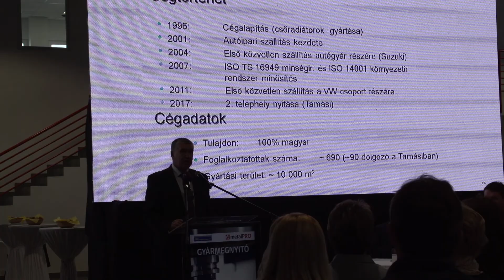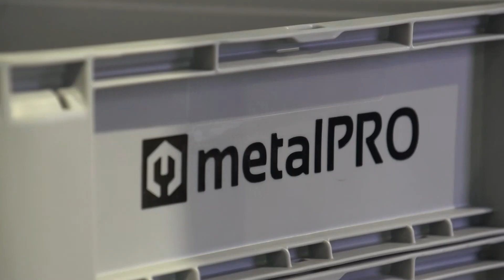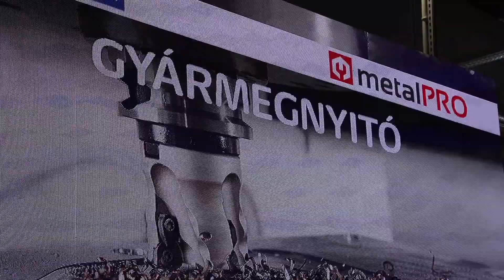Átadásra került Tamásiban a metalPRO Hungary Kft. és az FHL Björn Hungary Kft. gyára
Újabb gyáregységgel bővült Tamási, miután ünnepélyes keretek között átadták a metalPRO Hungary Kft. és az FHL Björn Hungary Kft. gyártócsarnokait. Az átadáson jelen volt többek között Süli János tárca nélküli miniszter, Kadlok Nándor a metalPRO Hungary Kft. ügyvezető igazgatója, és Porga Ferenc Tamási város polgármestere is.